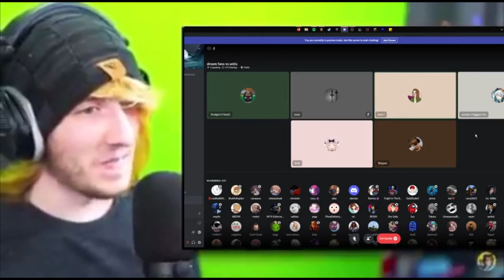KreekCraft Reacts To Dreamsexual (Must Watch)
Kreekcraft is a legend.